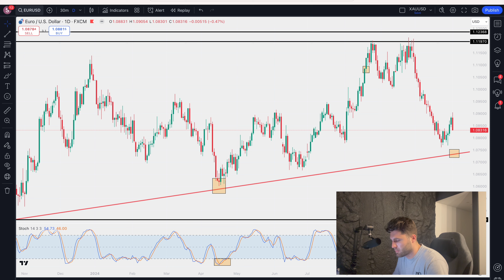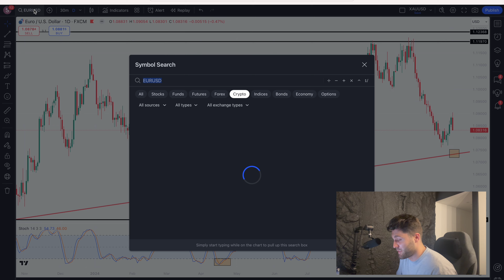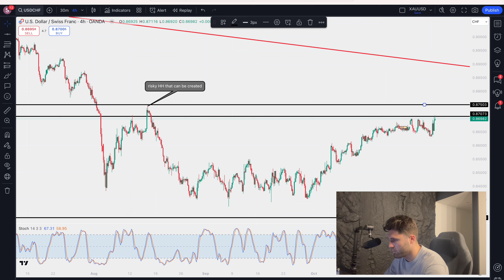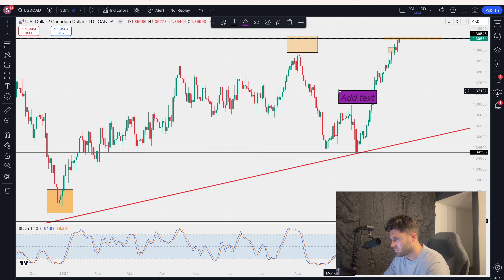STOP Losing Money, Learn LIVE TRADING Today!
I MADE 26.000 USD WITH AUDCAD! HERE IS HOW